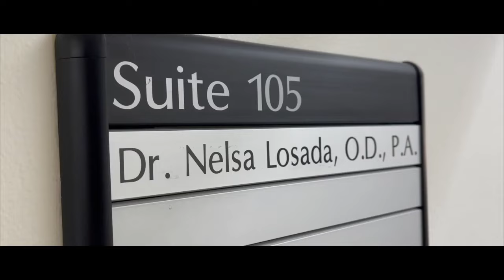Atlantis: The Lost Empire - Kida & Milo Couples Costumes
Halloween Costumes as Kida and Milo from Disney's Atlantis: The Lost Empire, showing you how we created our couple's costume.

A   S P E C I A L   T H A N K S   T O...
Thank you to Felix Roman for shooting the footage of the photoshoot and thank you @kellierhianne  for being such an incredible model/costume maker/ make up artist/ photographer partner.

Haunted House 🎃 Lofi Hip Hop Mix 🎃 No Copyright Halloween Lofi Beats
by Lofi Geek

S H O T   O N
Sony A7sii
iPhone 12